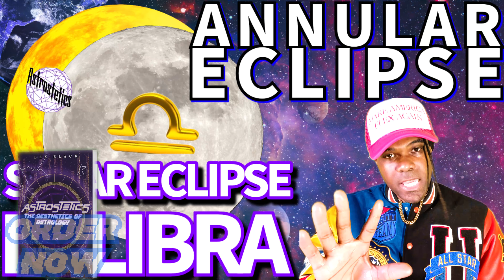Annular solar eclipse in libra explained | libra new moon,Major Personal-Relationship changes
Ready for the Annular Solar Eclipse in Libra? This eclipse will occur with the new moon in libra on Oct 2 2024. The “Ring of Fire” will be visible in the Pacific Ocean,parts of Mexico,Argentina,and Antarctica as well. Some are saying it’s a huge planetary reset. Enjoy this eclipse explained video. Be sure to check out our Great North American Eclipse in Aries video. Both of these eclipses are very powerful for the year 2024. LEX, Astrostetics

ORDER ASTROSTETICS HERE:
Theeasycomplex.com